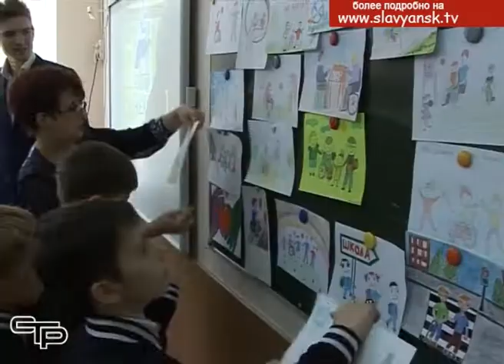Все люди нуждаются в милосердии и понимании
Повернуться лицом к детям с ограниченными возможностями здоровья и создать условия для преодоления ограничений, возникших в их жизни – это необходимо всем нам. Уважительное и доброе отношение нужно воспитывать с детства. Этой цели, как раз, и служат уроки доброты, на одном из которых побывала наша съемочная группа.